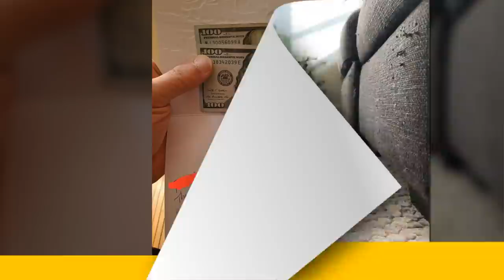Wholesome And Funny Moments From This Christmas | Happy Land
Wholesome And Funny Moments From This Christmas